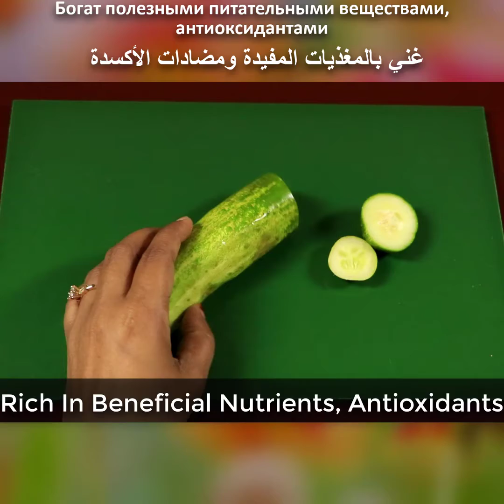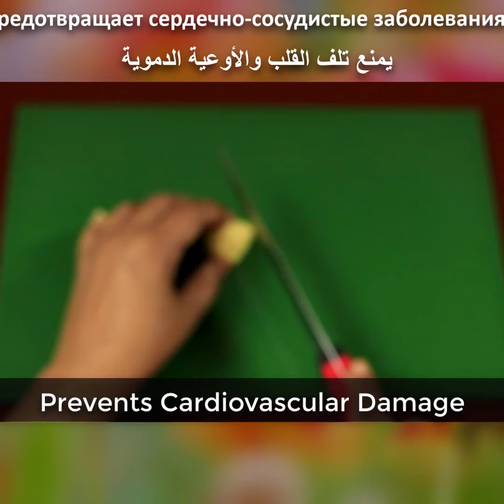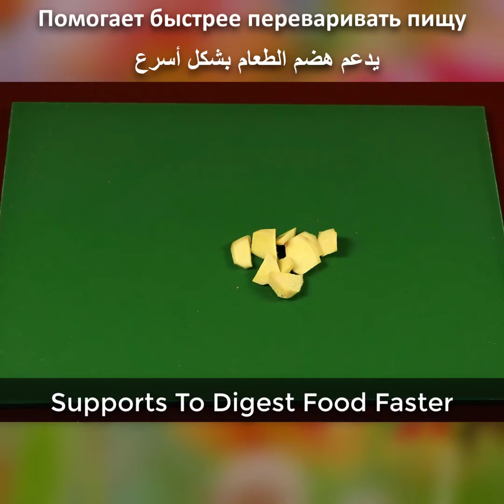Mix Pui spinach With Apple & Get rid of fat ~ Thank Me Later !